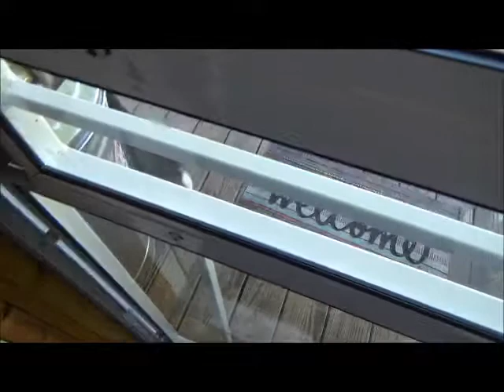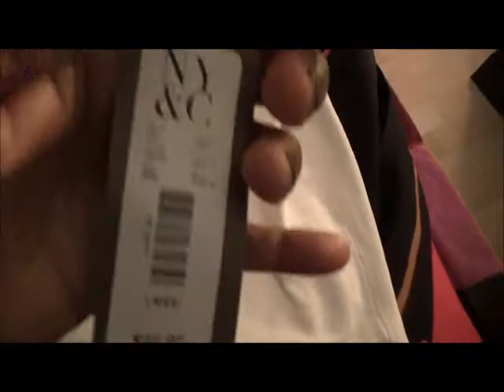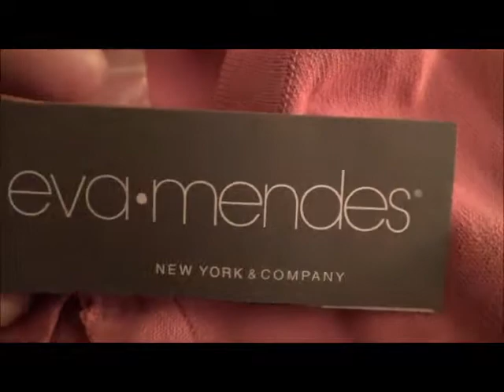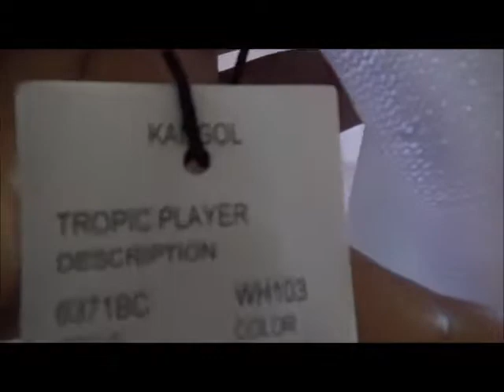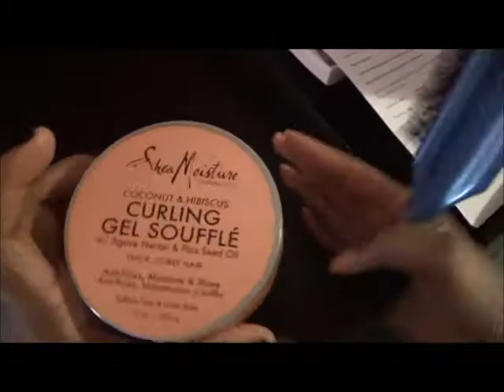This Cat tho......